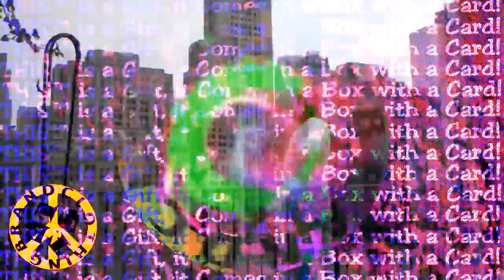☮ THIS™ FASHION BRAND GIFT CLOTHING & ACCESSORIES! THIStm Fashion